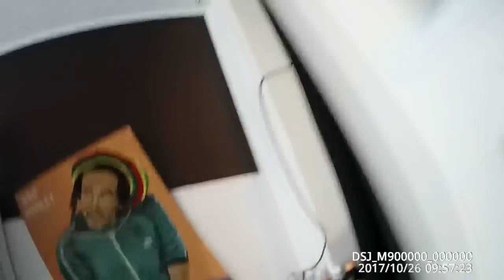Medical Cannabis Grow mit PerVers - Sicherheit beim Grow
auch auf sicherheit wird hier bei Eintagsfliegen TV geachtet